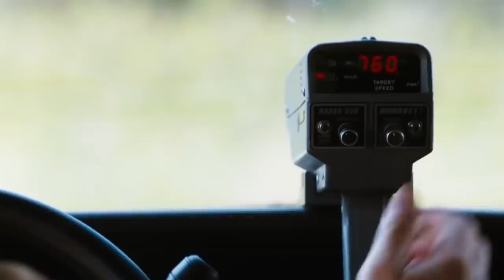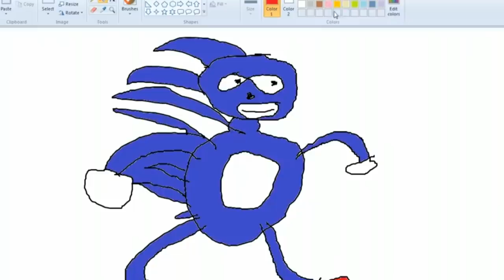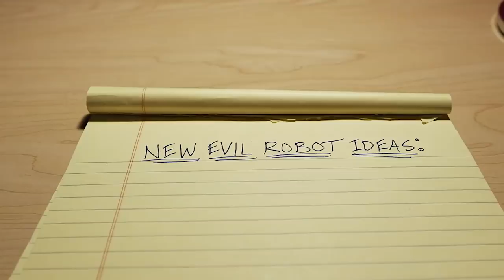Easter Eggs Only True Fans Noticed In Sonic The Hedgehog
Most video game movies don’t go over too well with fans and critics, but Sonic the Hedgehog has a lot of heart and laughs. While it’s a family film that anyone can enjoy, there are plenty of shout-outs and Easter eggs for longtime fans of the video game. These start right from the prologue and continue on until the credits, so it’s clear that the movie was a love letter to Sonic fans. From the reference to some poorly-rendered fan art to the shout-out to Dr. Robotnik’s original name, let’s take a look at some Easter eggs that only true fans noticed in Sonic the Hedgehog.

Meet the Knuckles Clan | 0:00
Green Hills | 1:08
From fan art to film icons | 2:14
Time (and Sonic) stands still | 3:40
That's Doctor Eggman to you | 4:48
For good or Badnik | 6:10
I can see for Miles and Miles | 6:57